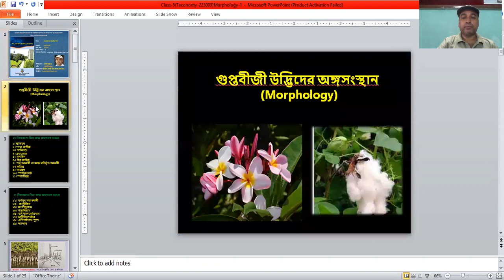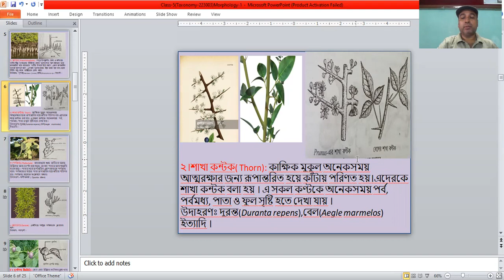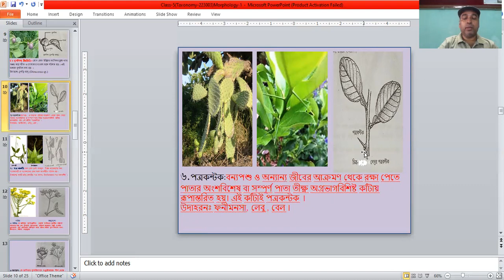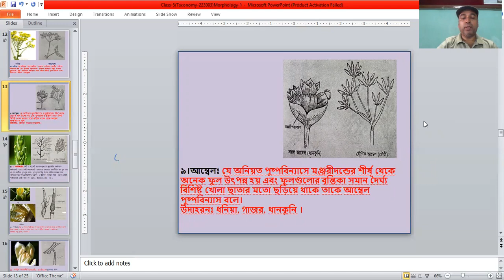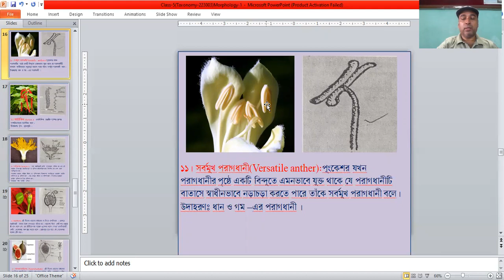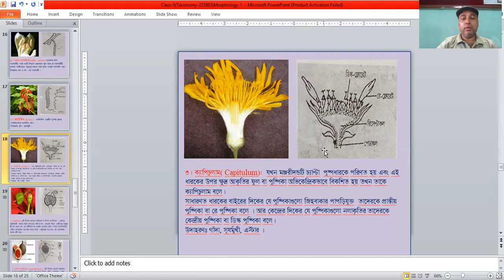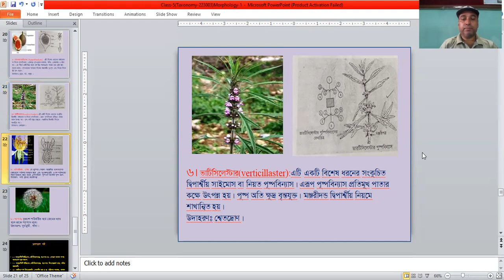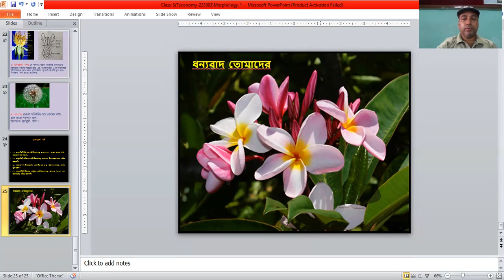গুপ্তবীজি উদ্ভিদের অঙ্গসংস্থান -১, Botany Honours 2nd Year,NU by চয়ন বিকাশ ভদ্র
গুপ্তবীজি উদ্ভিদের অঙ্গসংস্থান -১